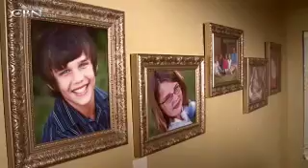Operation Blessing Provides Home Makeover - CBN.com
Single dad with four kids loses everything.  He buys a damaged house, but has trouble working on it because he has major heart and lung problems.  OB gives the house a full makeover. .. The Christian Broadcasting Network CBN